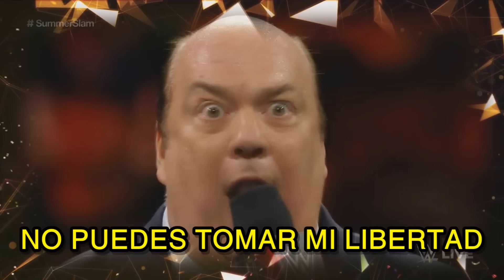SmackDown 18 de Agosto de 2023 - Análisis Picante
Grayson Waller mete cizaña entre Rey Mysterio y Santos Escobar. Austin Theory se pone a prueba ante LA Knight pero el Miz mete mano. Edge se retira de WWE y muy posiblemente del wrestling ¿Estará en AEW All Out con su amigo Christian?.